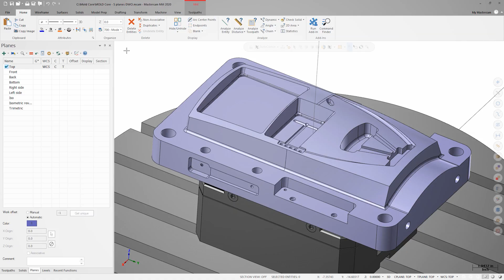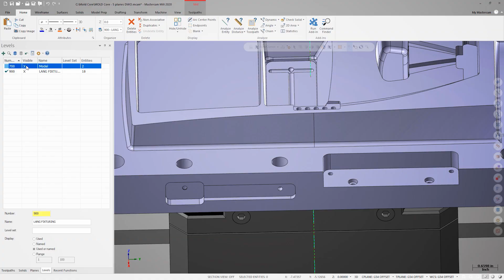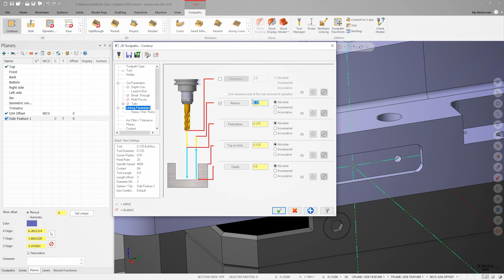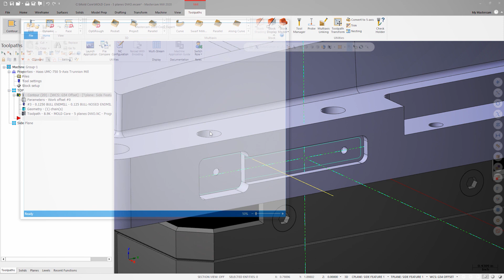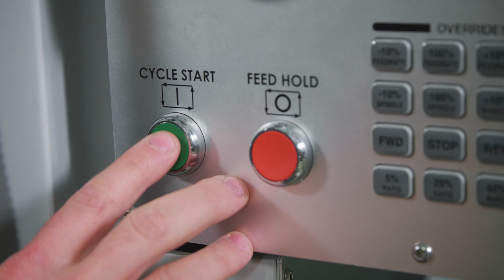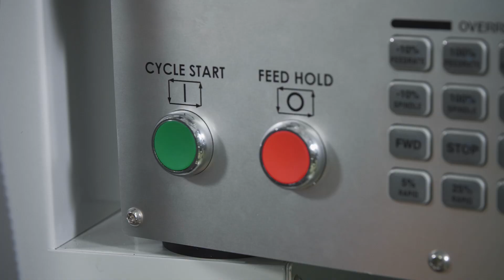Dynamic Work Offsets - Make the transtition to multiaxis.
Transition your 3-axis programming skills to the world of multiaxis with Dynamic Work Offsets.
Download this part file to follow along in standalone Mastercam, sign into my.mastercam.com and follow this link